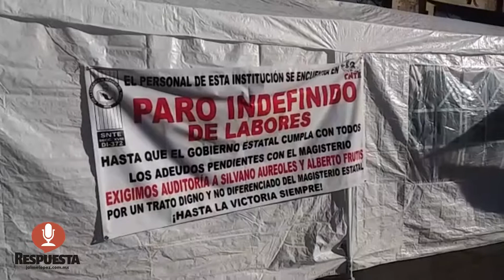PRESENTA HOY GOBEDO CONTROVERSIA CONSTITUCIONAL